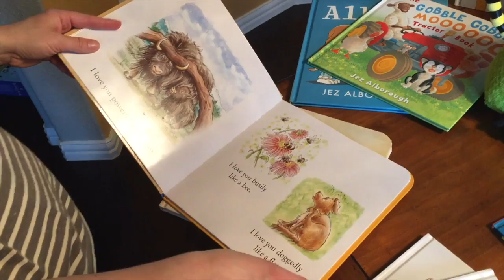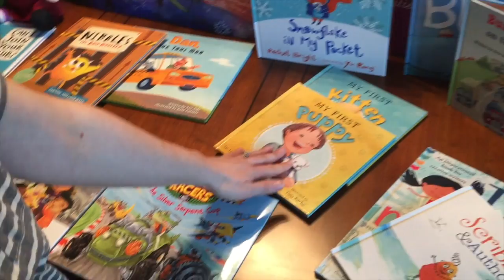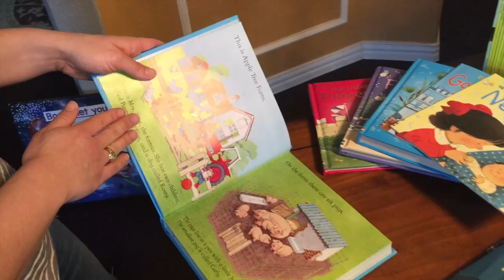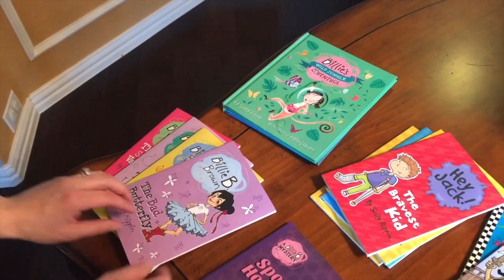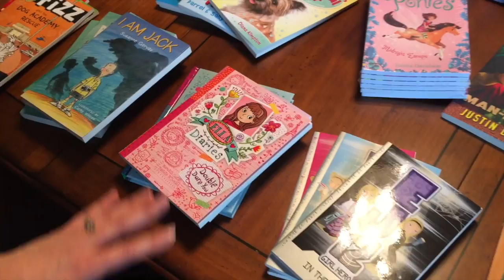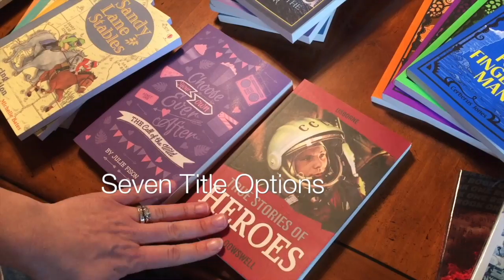Tales, Myths, Fantasies, Oh My!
This is all about stories, collections, learning-to-read and chapter books; the books that you LOVE to read over and over and what will provide your readers' fondest memories when looking back on their childhoods!  Usborne has so much to offer your home.